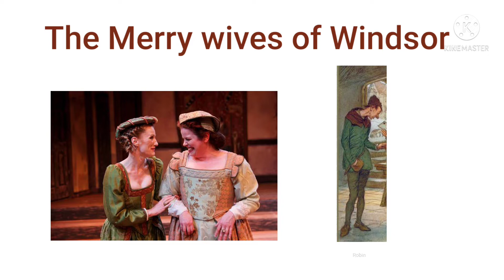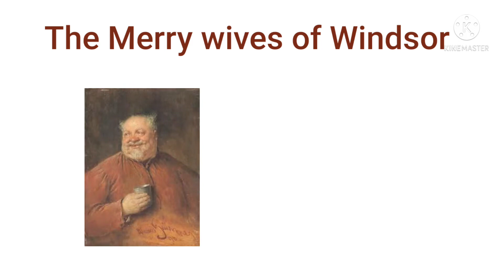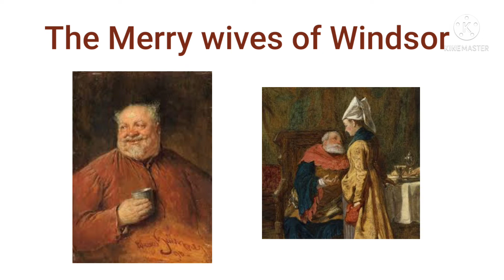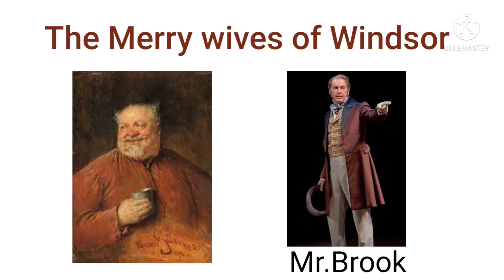The Merry wives of Windsor Part -3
This is the third part of Merry wives of Windsor
Merry wives of Windsor#Shakespeare.